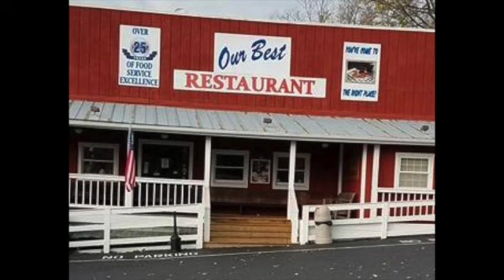Announcements 8 20 23